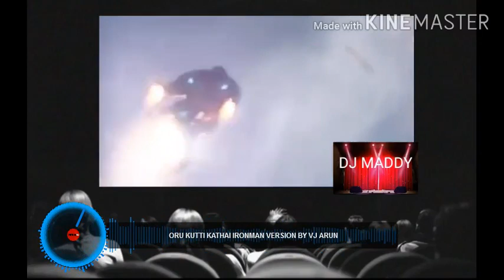| Master | Kutti Story | in Iron man version